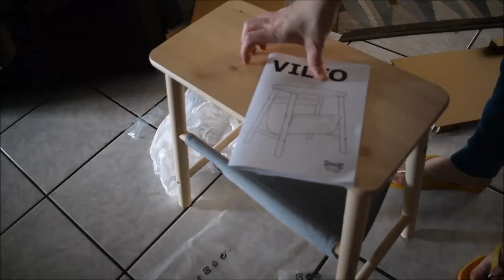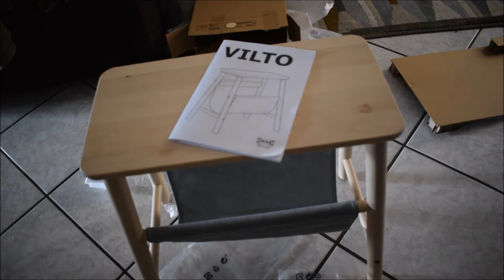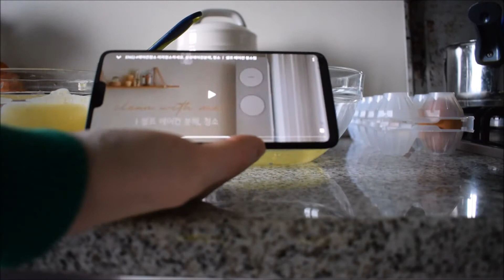Montaggio ikea, tiramisù e temporali - Vlog CASAINPENTOLA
Qualche giorno insieme tra ricettine, temporali e fai da te ikea :)